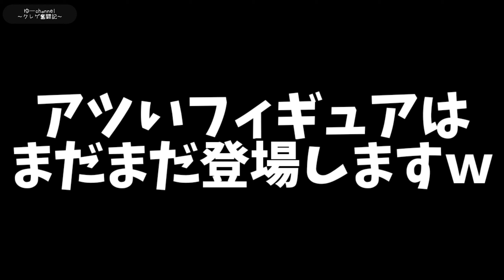【最新プライズ情報】新作…激アツフィギュアが大量登場!!話題のアニメから人気作品まで目白押し!!6月初旬～中旬に注目フィギュアが続々登場だ!!【フィギュア情報】【バンプレスト セガ フリュー】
美少女から美少年までのあらゆるジャンルのアニメから
激アツの大量Rushでプライズフィギュアが登場です!!
今年も早くも半年が過ぎようとしていますが…
プライズフィギュアの出方も半端ありませんｗｗ
6月もプライズフィギュアの目白押しなので
良かったら参考にして頂ければと思っております!!
少しでも参考になったらと感じて頂ければ

おすすめ動画リンク
【最新プライズ情報】今年初!?熱過ぎ度MAXのフィギュアが
堂々登場ｗ5月中旬～下旬登場フィギュアも超超大注目だ!!

【特殊】初手が超大事!!間違えるとド沼り確定の特殊置き設定…
◯◯で攻略出来る!!【クレーンゲーム】

【クレーンゲーム】横はめで接地しても諦めたらダメ!!新景品ONEPIECEニカがヤバ過ぎるｗ【ギア5】

【クレーンゲーム】8割が知らない苦手な高難易度箱の獲り方!!
知っておけば損はない…動きが悪ければ◯◯を狙えｗ

魔王魂
効果音ラボ

0:00 オープニング
0:45 2024年6月5日登場プライズフィギュア
1:18 2024年6月6日登場プライズフィギュア
3:22 2024年6月7日登場プライズフィギュア
4:12 2024年6月11日登場プライズフィギュア
5:27 2024年6月12.13日登場プライズフィギュア
6:50 2024年6月14日登場プライズフィギュア